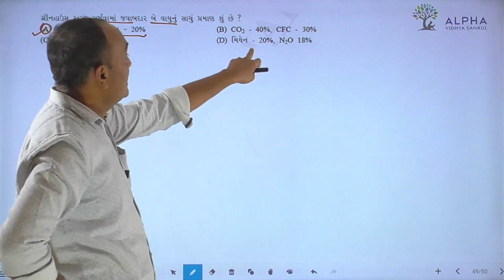Paper 2 | Section A | Que 49 | Biology | Std. 12 | Alpha Vidhya Sankul | in Gujarati by Bhanderi Sir